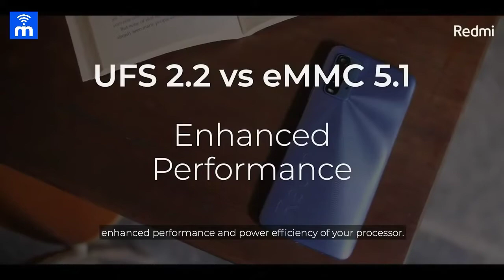Redmi 9 Power, Redmi 9 Power Review, Redmi 9 Power Detail, Redmi 9 Power Camera, Redmi 9 Power Price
My Segested Video:-

Video Query:-
redmi
redmi mobile
redmi mobile price
redmi note
redmi mobile rate
redmi 9
redmi 8
redmi ka mobile
redmi mobile ka dam
xiaomi mobile
mobile
redmi mobile ka rate
redmi mobile price in 2020
redmi 9a mobile legends
redmi 8a dual
redmi mobile secret settings
redmi mobile hidden features
redmi high quality mobile
redmi mobile tricks in kannada
redmi 9a
redmi 8a